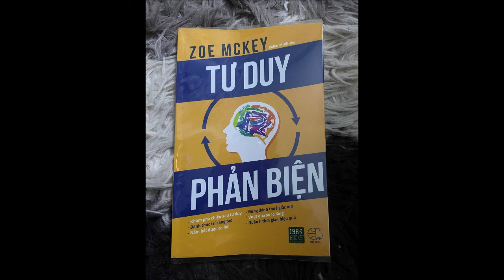Tư duy phản biện - Audiobook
Tư duy phản biện - Zoe Mckey

Những quyết định tồi tệ và việc đánh mất những cơ hội tuyệt vời khiến bạn sợ hãi ? Bạn có bao giờ tự hỏi những phán xét của mình đến từ đâu hay nghi ngờ trực giác của mình chưa ?

Không ai sinh ra đã có sẵng tư duy phản biện và kỹ năng đánh giá hoàn hảo. Những kỹ năng này thường đòi hỏi sự rèn luyện có hệ thống, nhưng bạn có thể rút ngắn lại bằng việc học hỏi và sử dụng thành thạo phương pháp của những nhà tư tưởng, nhà tâm lý học xuất sắc nhất và những người thành công nhất. Cuốn sách này bao gồm rất nhiều bí quyết, lời khuyên và chiến lược của những người như vậy.

Tư duy phản biện sẽ chỉ cho bạn biết cách tư duy thông minh hơn để tìm ra thiên tài ẩn giấu bên trong bạn. Cuốn sách này là một tập hợp của những nghiên cứu khoa học về cách đưa ra quyết định sáng suốt hơn, đánh giá công bằng hơn và cải thiện trực giác. Nó nhìn sâu vào những thói quen nhận thức hằng ngày và chỉ ra những sai lầm dù nhỏ nhưng rất quan trọng và rất dễ sửa chữa.

- STK: hoadeptrai
- CTK: CHAU NHUT HOA (TPBank chi nhánh Hồ Chí Minh)
- Momo: 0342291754 ( CHAU NHUT HOA)

-XIN CHÂN THÀNH CẢM ƠN BẠN ĐÃ LẮNG NGHE